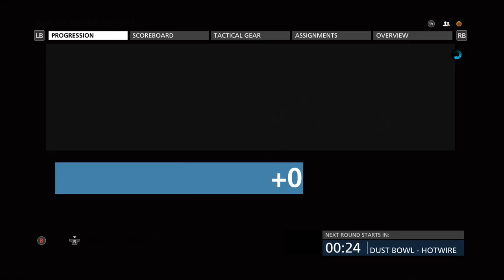Going off then raging off BATTLE FIELD HARDLINE (XBOXONE GAMEPLAY)